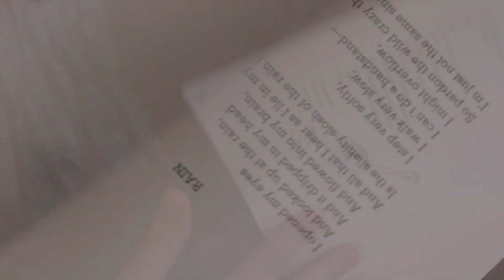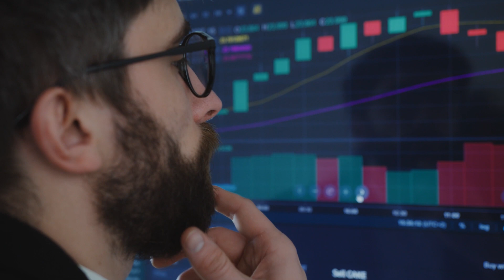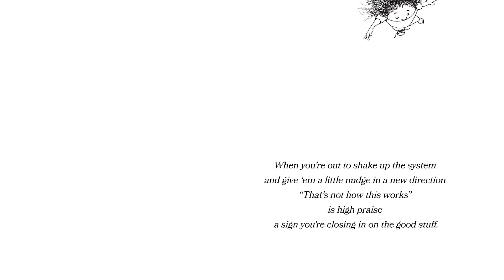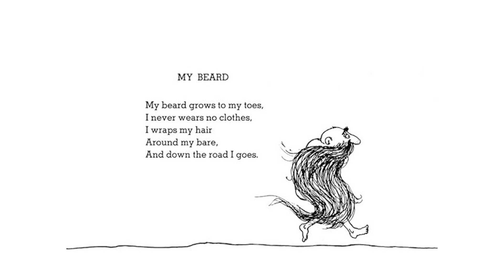Shel Silverstein owes me $1,000,000*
Shel Silverstein owes me money. A million to be exact.

You see, every child yearns to be a banker.  Hedge funds and stock options dance through our dreams. We play house just to talk about the mortgage. Sure we watch cartoons to please our parents, but we all know children only care about consulting. That is until the fateful day a hippie hands them a book by Shel Silverstein— maybe even Roald Dahl—and takes it all away.

Chapters
0:00 The Case
1:30 Maybe I owe him?
3:00 The old bookshelf
3:20 My younger self
4:10 Importance of a chaos and imaginatoin

Niche Nonsense is a video essay channel that takes nonsense seriously and explores cultural absurdity.